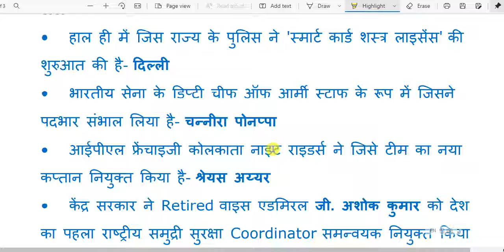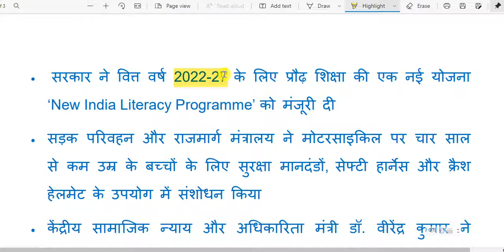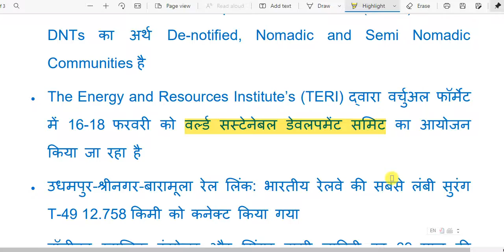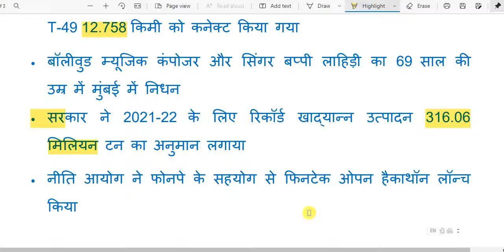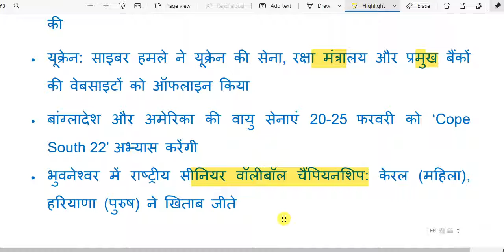18 FEBRUARY 22 CURRENT AFFAIRS IN HINDI। 18फरवरी का करेंट अफेयर्स हिन्दी में। डेली करेंट अफेयर्स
18 FEBRUARY 22 CURRENT AFFAIRS IN HINDI, 18फरवरी का करेंट अफेयर्स हिन्दी में, डेली करेंट अफेयर्स
दोस्तों इस video में हमने Daily Current Affairs 1 Liner को अच्छे से Cover किया, जो की बहुत ही important है आप ये video देखने के बाद जाकर Quiz / test जरुर लगाए जिस से आप की बहुत अच्छी प्रेक्टीस हो जाएगी | Follow Daily Current Affairs Playlist StudyGram Portal provides latest and Best Daily Current Affairs for UPSC, IAS/PCS, BPSC, Group D, Banking, IBPS, SSC, Railway, UPPSC & all Govt Exams